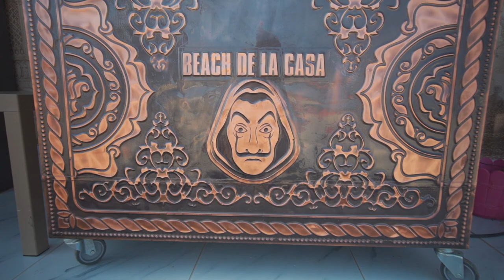Dormimos en el PEOR Hotel del viaje - Destino NEPAL #9 🇹🇷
ANTALYA es una ciudad Imprescindible si Visitar TURQUIA. Deberías incluirla en una Ruta por TURQUÍA. En este vídeo te enseñaremos que NO deber perderte en ANTALYA.

Si queréis ver como empezó nuestra aventura en autostop desde España, aquí os dejamos el vídeo: 👇👇

🏡 Alójate SIN PAGAR por el mundo:
Gracias a cuidar de mascotas con TrustedHousesitters, aquí nuestro descuento del 25% con el código SUERTE25

🏨 Si prefieres alojarte en Hoteles
La web donde reservamos nuestros alojamientos. A través de este link pagarás lo mismo, pero ayudarás a mantener este canal